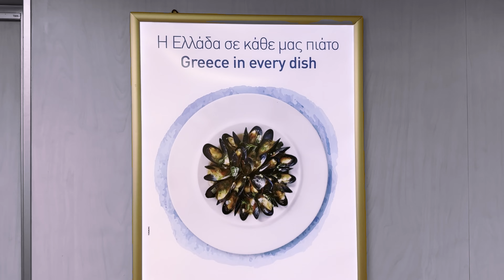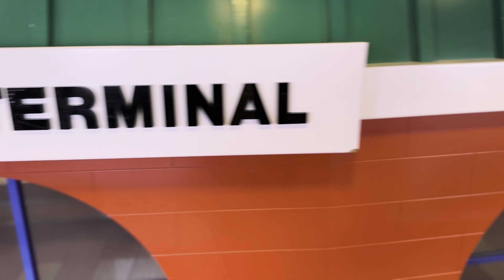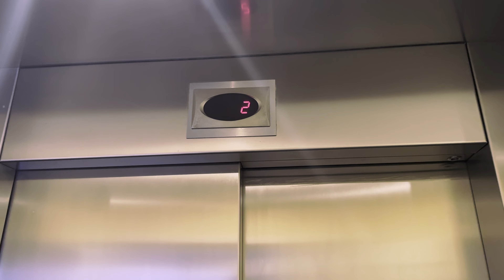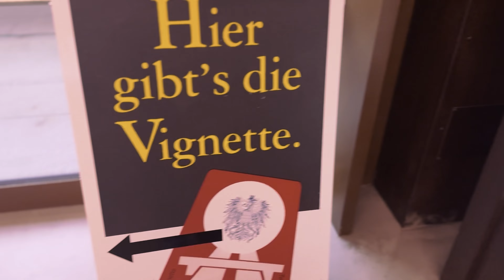Traveling from Greece to italy EP:2